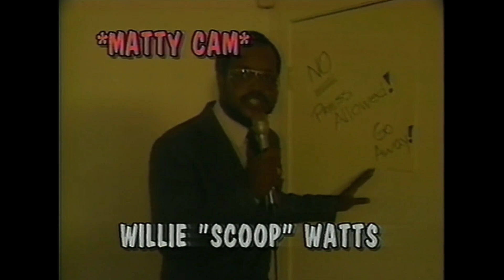Paul E's New "Dangerous Alliance" (ECW 1993)